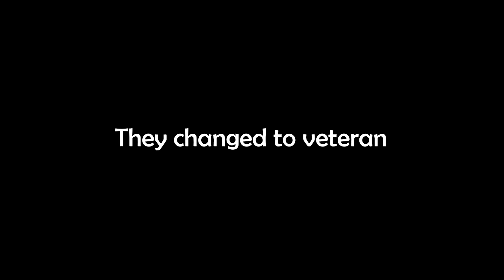Sneaky is Back 4 Blood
Sneaky has been excited about Back 4 Blood for a very long time. This video is some funny moments of when he was playing in the closed beta of the game. Enjoy, and have a nice day!